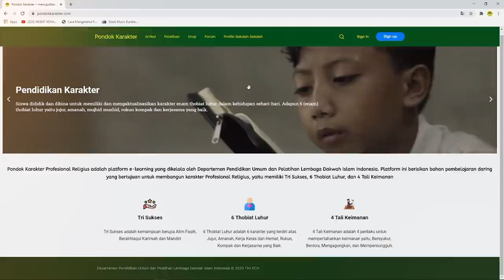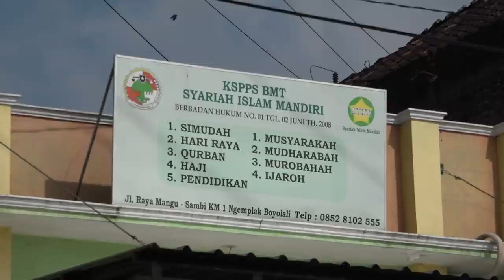PROFIL LEMBAGA DAKWAH ISLAM INDONESIA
A. VISI:
Untuk mencapai tujuan dan sasaran organisasi, Lembaga Dakwah Islam Indonesia mempunyai Visi sebagai berikut:
“Menjadi organisasi dakwah Islam yang profesional dan berwawasan luas, mampu membangun potensi insani dalam mewujudkan manusia Indonesia yang melaksanakan ibadah kepada Allah, menjalankan tugas sebagai hamba Allah untuk memakmurkan bumi dan membangun masyarakat madani yang kompetitif berbasis kejujuran, amanah, hemat, dan kerja keras, rukun, kompak, dan dapat bekerjasama yang baik”

B. MISI:
Sejalan dengan visi organisasi tersebut, maka misi Lembaga Dakwah Islam Indonesia adalah:
 “Memberikan konstribusi nyata dalam pembangunan bangsa dan negara melalui dakwah, pengkajian, pemahaman dan penerapan ajaran Islam yang dilakukan secara menyeluruh, berkesinambungan dan terintegrasi sesuai peran, posisi, tanggung jawab profesi sebagai komponen bangsa dalam wadah Negara Kesatuan Republik Indonesia (NKRI)”
 C. STRATEJI
Untuk pencapaian MISI LDII tersebut akan dilakukan dengan Strateji sebagai berikut:

[1] Meningkatkan kualitas sumber daya manusia yang beriman, bertaqwa dan berakhlak mulia dan meningkatkan kualitas sumberdaya pembangunan yang memiliki etos kerja produktif dan professional, yang memiliki kemampuan menerapkan ilmu pengetahuan dan teknologi yang berwawasan lingkungan, dan berkemampuan manajemen;

 [2] Memberdayakan dan menggerakkan potensi sumberdaya manusia yang memiliki kompetensi informasi, ilmu pengetahuan dan teknologi, serta kemampuan untuk beramal sholih melakukan pengabdian masyarakat di bidang sosial budaya, ekonomi dan politik;

 [3] Menumbuhkembangkan kegiatan usaha dan kegiatan kewirausahaan dalam rangka pembenahan ekonomi umat sesuai tuntutan kebutuhan, baik pada sektor formal maupun informal melalui usaha bersama dan usaha koperasi, serta bentuk badan usaha lain;

[4] Mendorong pembangunan masyarakat madani [civil society] yang kompetitif, dengan tetap mengembangkan sikap persaudaraan [ukhuwwah] sesama umat manusia, komunitas muslim, serta bangsa dan negara, sikap kepekaan dan kesetiakawanan sosial, dan sikap terhadap peningkatan kesadaran hak dan kewajiban sebagai warga negara, serta membangun dan memperkuat karakter bangsa;

 [5] Meningkatkan advokasi, penyadaran dan pemberdayaan masyarakat tentang pentingnya supremasi hukum, kewajiban azasi manusia [KAM], hak azasi manusia [HAM], dan tanggung-jawab azasi manusia [TAM] serta penanggulangan terhadap ancaman kepentinganpublik dan perusakan lingkungan

[6] Meningkatkan advokasi, penyadaran dan pemberdayaan masyarakat tentang pentingnya supremasi hukum, kewajiban azasi manusia [KAM], hak azasi manusia [HAM], dan tanggung-jawab azasi manusia [TAM] serta penanggulangan terhadap ancaman kepentinganpublik dan perusakan lingkungan